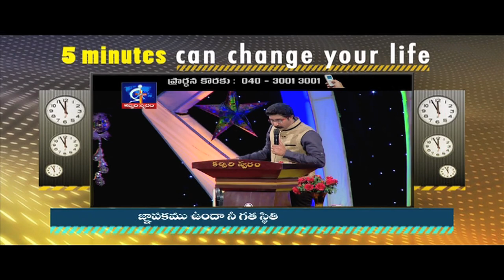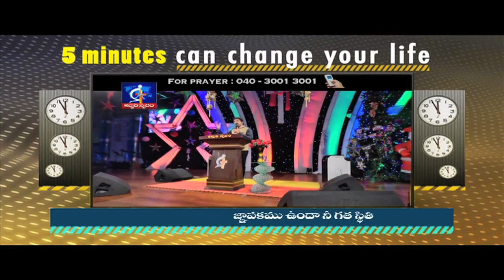Do you remember your past life- Calvary Temple